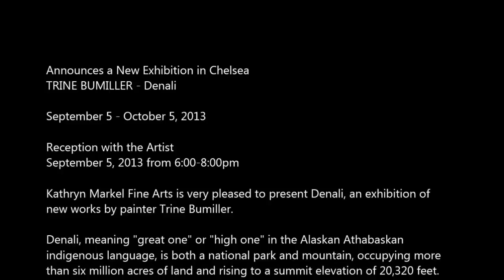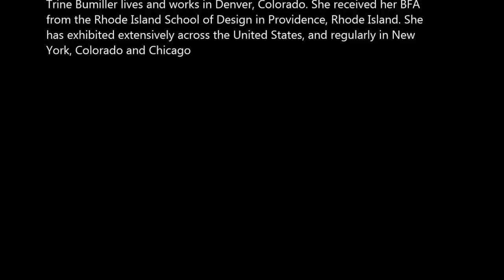KATHRYN MARKEL - Trine Bumiller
Announces a New Exhibition in Chelsea
TRINE BUMILLER - Denali

Reception with the Artist
September 5, 2013 from 6:00-8:00pm

Kathryn Markel Fine Arts is very pleased to present Denali, an exhibition of
new works by painter Trine Bumiller.

Denali, meaning "great one" or "high one" in the Alaskan Athabaskan
indigenous language, is both a national park and mountain, occupying more
than six million acres of land and rising to a summit elevation of 20,320 feet.
It is the tallest peak in North America. Its transcendent, nearly alien, beauty is
the subject of Trine Bumiller's latest exhibition.

By fusing panels of disparate sizes and imagery Bumiller creates narratives
that are as much about the things she includes on the canvases and panels
as much as they are about the things she has decided not to include. Each
panel is a collection of images taken from life and the natural world-in this
case, the scenery she encountered while on residency at the Denali National
Park--and abstracted to their most basic forms, which create patterns and
shapes that are nonspecific, but unique to each viewer's experience.  A
passage, redolent of leaf-like shapes, has the ability to resonate with both
real and imagined experiences, and to exist in the liminal place between the
two.

Working with oils and glazes, Bumiller's process is methodical and
accumulative, slow and contemplative. The glazes impart a quality of
transparency, which coupled with layers of oil paint between help to further
abstract, and soften, the forms contained therein.

Trine Bumiller lives and works in Denver, Colorado. She received her BFA
from the Rhode Island School of Design in Providence, Rhode Island. She
has exhibited extensively across the United States, and regularly in New
York, Colorado and Chicago